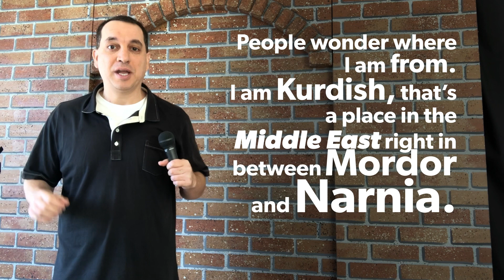Stand-Up Comedy - Working For Family Sucks!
I hate working for my dad.

Here are the jokes in my stand-up comedy

Joke #1

A lot of people wonder where I am from.  I am Kurdish, that is a place in the Middle East right in between Mordor and Narnia.

Joke #2

We don't have our own country, we come from 5 countries.  Iran, Iraq, Syria, Turkey, and Russia but when you put them together, they form Vultron.

Joke #3

When I tell people I am Kurdish, they try to relate to me but they don't know what to say, they're like, "oh wow, you're Kurdish?  My cat is Persian."

Joke #4

My parents and I are Kurdish political refugees who fled north Iraq from Saddam Hussein and moved to Bismarck, North Dakota because... we wanted to suffer more.

Joke #5

North Dakota's state flag has a person crying on it, with the caption, "Drinking Heavily Since 1889."

Joke #6

I work for my dad and that sucks.  It doesn't matter how much I steal, I can't get fired.  I'm like, "Dad, check it out, I stole your wallet."  He's like, "jokes on you nothing's in there.  Mom took it."  My dad interviewed me for the job, like I'm not gonna get it.  We're both in my room and he's in his underwear.  That is sexual harassment.  I told my mom and she was like, "You're lucky he is wearing anything."  He would make fun of me during the interview like, "Matin, I called your reference and he said I shouldn't hire you."  I'm like, "you called my reference?  My reference is you."  He's like, "Oh yeah, you suck!"  My dad made me take a drug test, he didn't know what a drug test was.  He wrote on a piece of paper, "do you take drugs?"  Then he wrote, "True or false?"  Then he wrote, "I don't know" like that's an option.  So I peed on it and I passed!  My dad use to complain about his coworkers.  He's like "Matin, I don't know.  These coworkers are late, lazy, and dumb."  I'm like, "Dad are you talking about me?  I am on the only person who works for you!"  My dad use to interview me at the end of every year to see if I was still qualified to work there.  "Matin, why do you like working here?  I hate it.  I don't get paid.  Okay, you're hired."